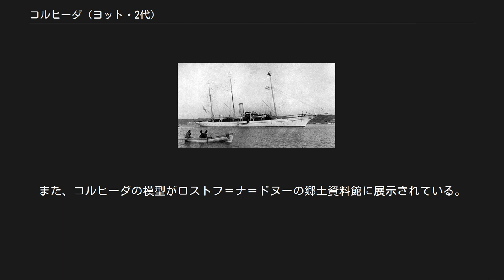コルヒーダ (ヨット・2代)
ロシア臨時政府・ロシア共和国の艦船
南ロシア海軍・ロシア海軍の艦船
ドン・コサック軍
コルヒーダ(ロシア語:Колхидаカルヒーダ)は、ロシア帝国の保有した帝室ヨット(Императорская яхта)である。
艦名は、グルジア西部またはアブハジアの旧地名、亡んだ王国の名であるコルキスのロシア語名である。
 コルヒーダは、ロマノフ家専用の高速軍艦として建造された。
配置は、黒海方面とされた。
 1913年には帝室ヨットの役目を終えて黒海艦隊の通報艦(Посыльное судно)に類別され、ペルナーチ(Перначピルナーチュ)と改称された。
「ペルナーチ」とは、ルーシで武器として用いられた刃物の一種である。
しかし、その後も旧称で呼ばれることも多かった。
 1917年にロシア革命が勃発すると、ペルナーチは臨時政府黒海艦隊に所属した。
この年の10月25日(新暦11月7日)、巡洋艦アヴローラが冬宮に対し砲撃を行ったとき、十月革命の勝利は決定付けられた。
午前10時、革命戦時委員会はV・I・レーニンの署名のもと、ロシア市民に対し全ての権力が労働者と農民に掌握されたことが宣言された。
 この宣言は、巡洋艦アヴローラの無線装置を使って発せられた。
南ロシアにあったペルナーチは、革命の一報をロストフ＝ナ＝ドヌーで傍受した。
また、10月25日と翌26日(新暦11月8日)に行われた第2回全国労働者・兵士代表ソヴィエト大会の情報も、この地で知った。
こうしたことから、ペルナーチは南ロシアにおいてソヴィエト政府の政令を代弁する役割を担った。
そして、それまでコルヒーダとして知られていたペルナーチは、これ移行「ドンのアヴローラ」(«Донской Авророй»)と呼ばれるようになった。
 しかし、「ドンのアヴローラ」の運命には紆余曲折が待ち受けていた。
南ロシア一帯は強大な白軍の勢力下に入り、ペルナーチも1918年にはロストフに勢力を伸ばした義勇軍に接収され、白色ドン小艦隊に編入された。
 1919年3月1日には、ペルナーチはエリピジフォル級砲艦K-10(ヴァーニャ)およびK-12(アマーリヤ)、武装掃海艇アタマン・カレージンおよびレドコーラ・ドンスキーフ・ギールル、3 隻のボリンデル級揚陸艇とともにタガンローク＝アゾフ海分遣隊に所属した。
 アントーン・デニーキン将軍が南ロシア軍を編成すると、1919年5月にはドン小艦隊は黒海艦隊に組み入れられ、ロシア海軍旗である聖アンドレイ旗を掲げた。
このとき、ペルナーチはもとのコルヒーダに艦名を戻された。
 1920年、黒海を吹き荒れた嵐によりコルヒーダは遭難した。
そして、ブルガリア沿岸のカラ＝ブルン岬沖で沈没した。
3年後、その引き上げが試みられたが失敗に終わった。
調査を行った潜水夫は、わずかに上部構造の一部を引き揚げたに留まった。
 現在、ブルガリアのヴァルナにある海軍博物館には、コルヒーダから引き揚げられた2つの遺物が展示されている。
それは、狗鷲の頭部を彫り込んだ木製の船首像と羅針盤である。
また、コルヒーダの模型がロストフ＝ナ＝ドヌーの郷土資料館に展示されている。